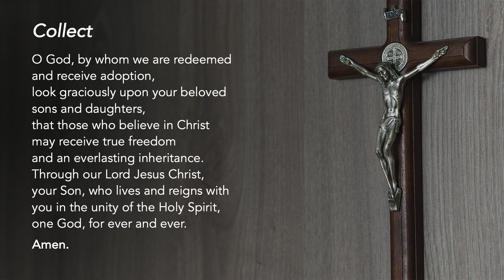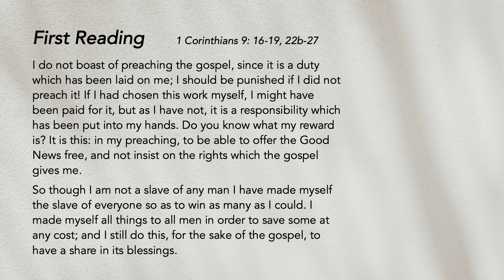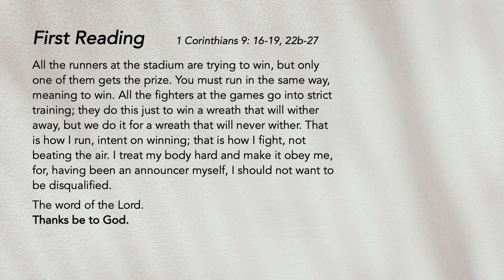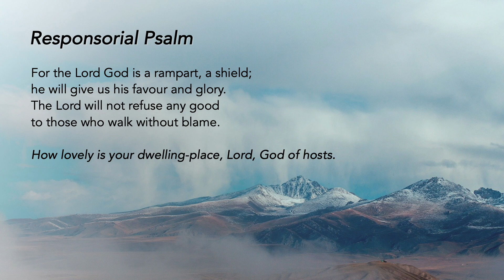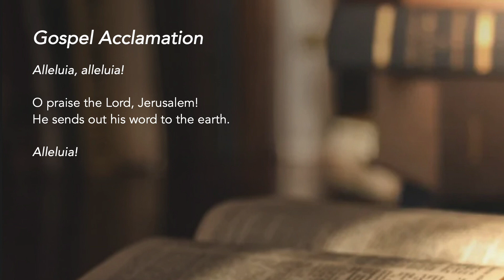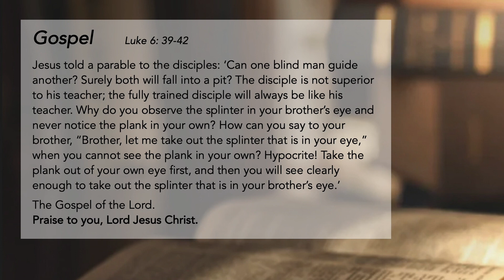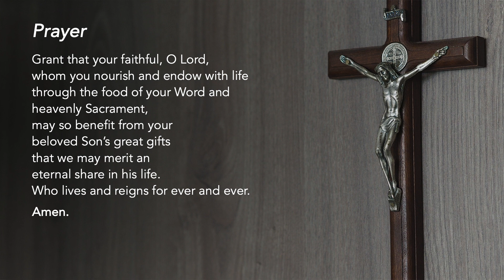Liturgy of the Word - Friday of Week 23 in Ordinary Time - 9 September 2022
Our compassionate and merciful God sees clearly into every heart. Be aware of your failings as they may block you from understanding others.

Support us in our efforts:
St Mary of the Angels:

Special thanks to the contribution of:
The following ministries of St Mary of the Angels:
Lectors Ministry
Luminaire Ministry
Music Ministry